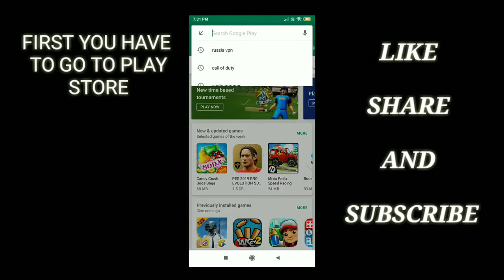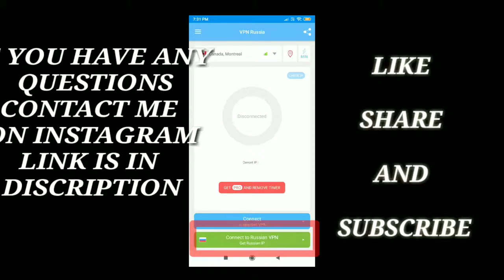Godzilla crochum kese ceret Main se milenga Just video dekhe or sbcribe batan pe like Kikuyu🤗🤗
Sbcribe my chenal like my video